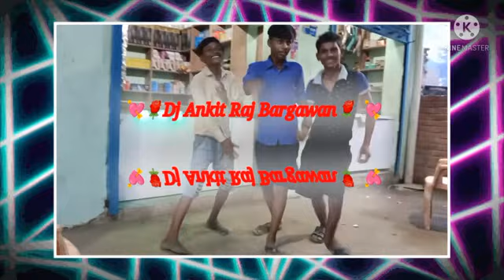Tujhko Bahon Mein Bhar liya DJ remix by💘🌹 DJ Ankit Raj Bargawan🌹 💘